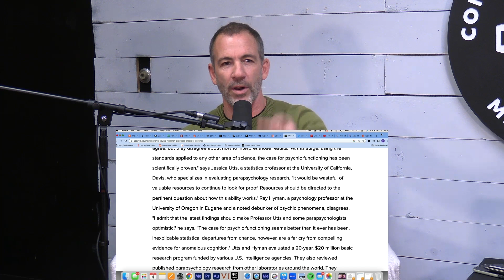The CIA Has Psychics?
Sam educates Bryan on the CIA's use of Remote Viewing.